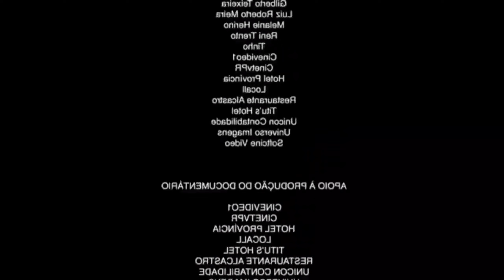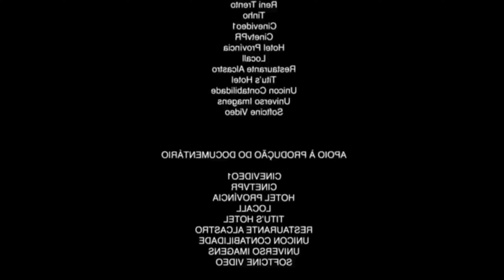THOR: AMOR DO CORNÃO em animação parte 3 (Nando Moura)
Nessa animação, Nando Moura conta o que achou do filme Thor: Love and Thunder, novo filme da Marvel.